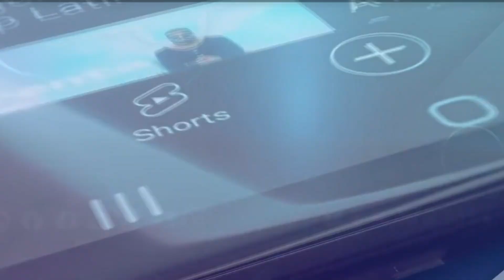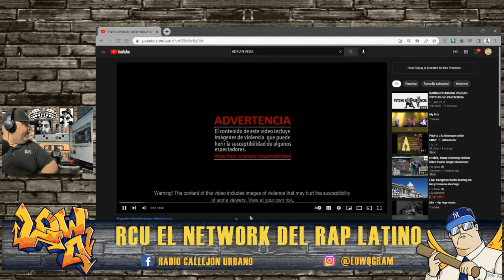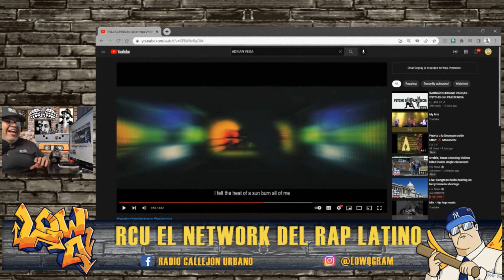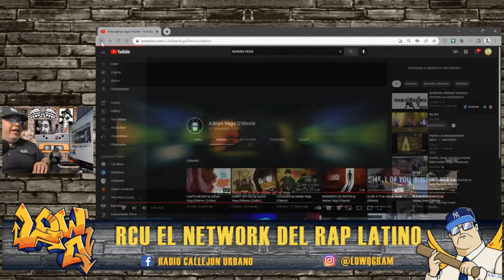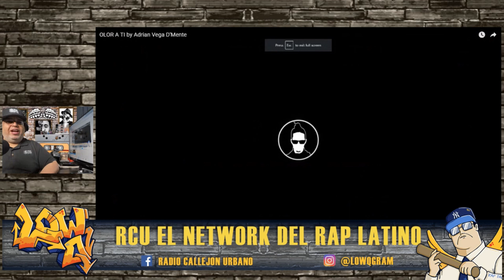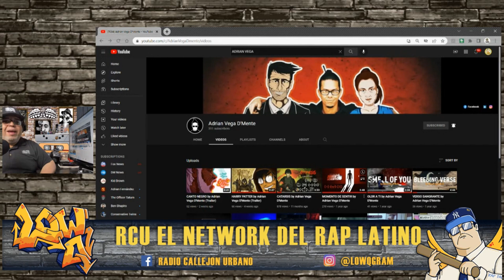ESTE RAPERO CUBANO ESTA DURISIMO TIENES QUE SEGUIRLO SU NOMBRE ES D'MENTE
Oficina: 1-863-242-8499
 E-MAIL (CORREO)